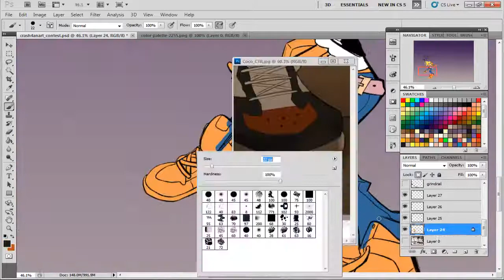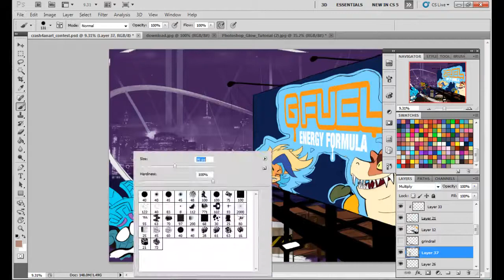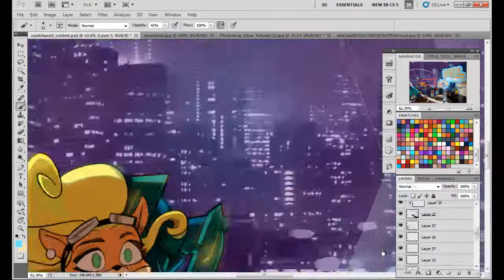NEW YORK CITY PARTY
Heres a new timelpase clip. This time of a contest entry I worked on. I didn't win I came in second. Long story short  it was contest entry by G-Fuel and we had to make crash fan art of their characters using their products.  I DO feel like I should have won because my entry was really good but I'm not upset at the fact I came in SECOND place. lol thats STILL pretty damn good. I was runner up. Anyway enjoy the clip.